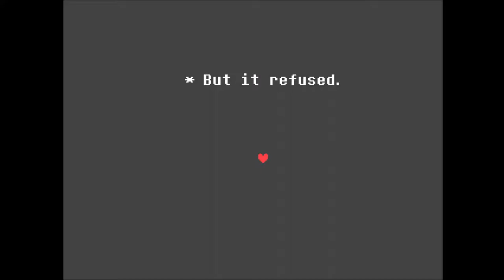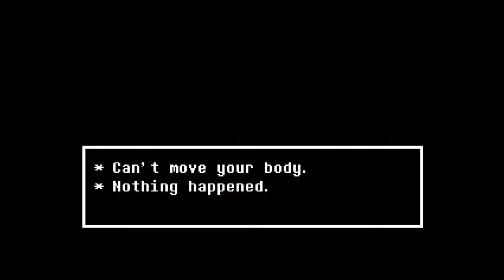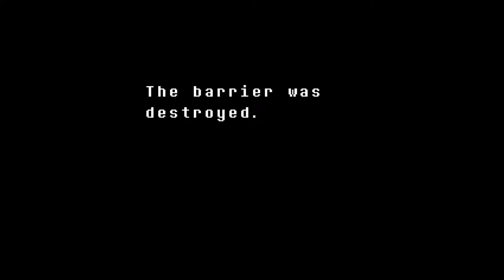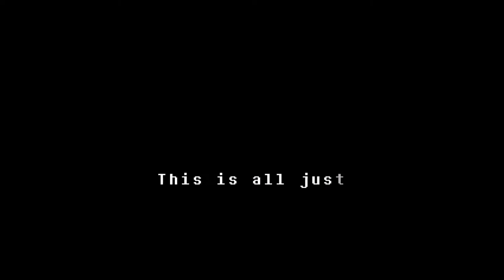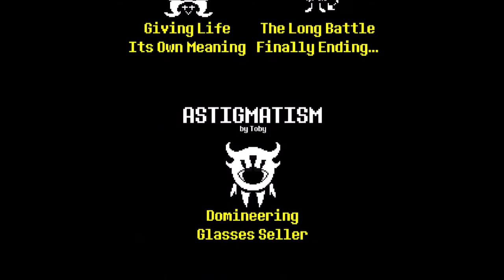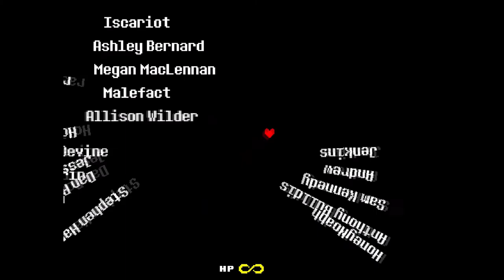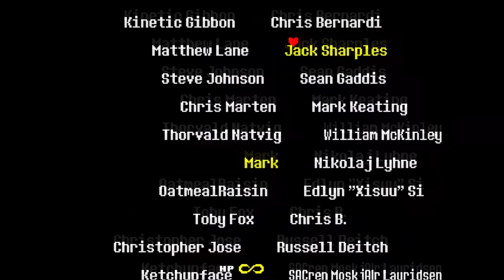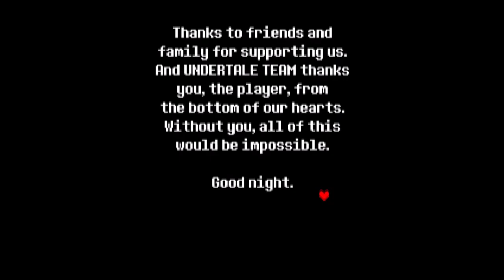I Don't Want To Let Go: Undertale w/Mits Kit (Final)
We finished Undertale! Mits and I really enjoyed playing this together and we hope people enjoyed watching us play :]